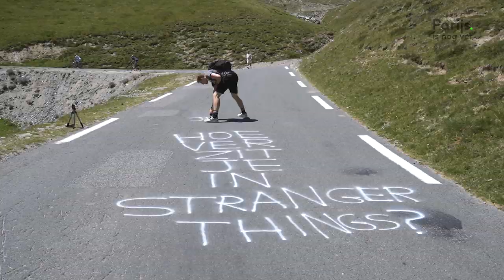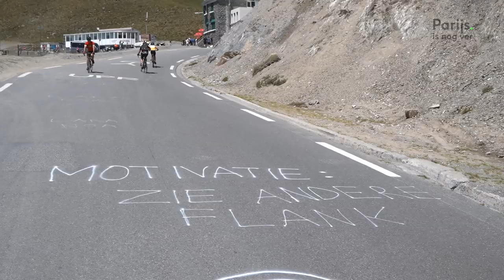Waarom een Belg zal winnen op de Tourmalet | PINV #7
De Tourmalet. Een mythische plek in de geschiedenis van de Tour. In 2019 zal de col voor de 83ste keer in een editie van de Tour zitten. Populaire bergtop, zoveel is duidelijk.

In 1969 reed Eddie Merckx er een legendarische rit. Een rit waar hij zijn absoluut meesterschap toonde op weg naar zijn eerste Tourzege. Merckx zat in de kopgroep, toen hij opeens besliste weg te rijden van de rest. Hij liet onder andere zijn teamgenoot Martin Vandenbossche achter zich. Vandenbossche hoopte die dag als eerste de top te bereiken, maar hij was niet opgewassen tegen Merckx. Waarom gunde Merckx Vandenbossche hem de zege niet? De avond voordien had hij gehoord dat Vandenbossche naar een andere ploeg zou overstappen. Iets was hij niet mee kon lachen. Merckx won de rit en uiteindelijk ook de hele Tour.

De laatste keer dat een Belg als eerste over de Tourmalet reed, dateert van 1978 met Michel Pollentier. Tijd voor een nieuwe Belg, denken wij dan. En hoe kunnen wij beter ons steentje beter bijdragen dan met motiverende boodschappen op de weg?

We vroegen op Instagram welke zinnen we het best op de flank van de Tourmalet konden schrijven en kregen heel wat binnen. Waarvoor dank! We waren net bezig aan onze laatste boodschap en laatste bus verf, toen een mannetje ons vroeg waarom we op de weg aan het schrijven waren. Gekke vraag, zou je denken, maar dat is niet zo gek als je op de verkeerde weg bezig bent. “Hier komen ze naar beneden, dus ze zullen niets kunnen lezen!”

Is het de vermoeidheid die nog eens toeslaat of zijn we gewoon rotslecht in kaartlezen? We laten het antwoord in het midden.
Eén ding is zeker. We hebben het gefixt, op onze manier.